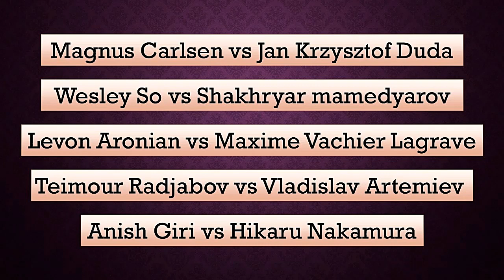Serangan Balik Nakamura Menghempas Anish Giri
Reti Opening, Nimzo Larsen Attack